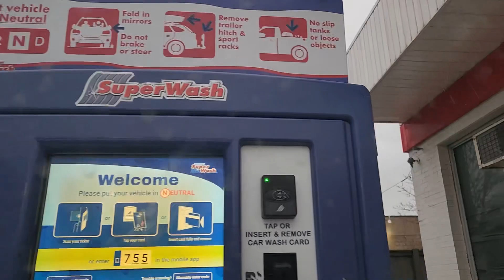Carwash at Petro Canada | Super Wash | Walkers Ln and Harvester Rd | Burlington